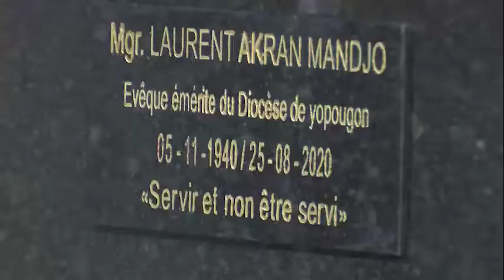Inhumation de Monseigneur Laurent Mandjo, Evêque du Diocèse de Yopougon